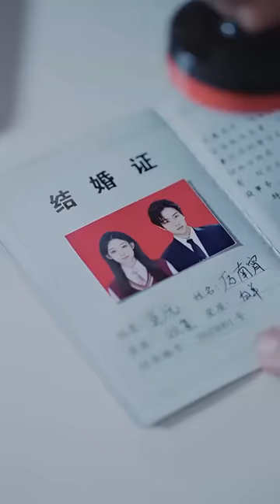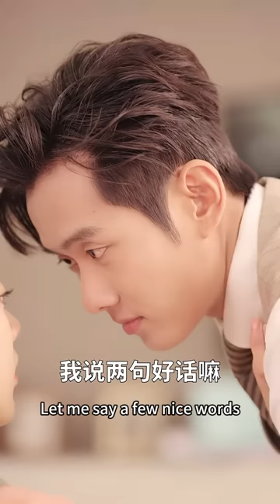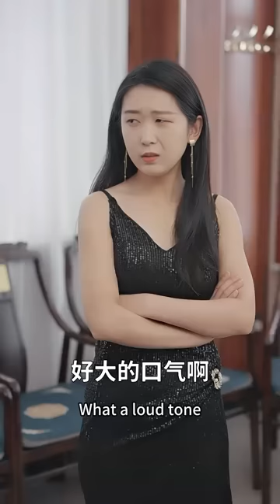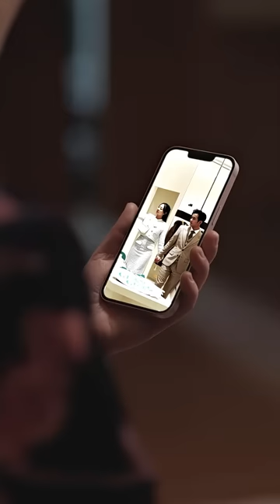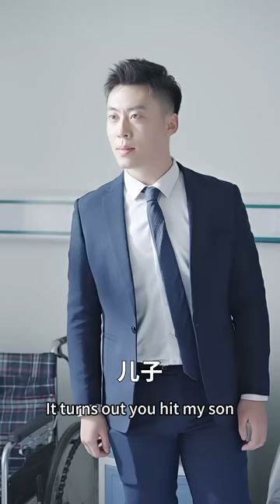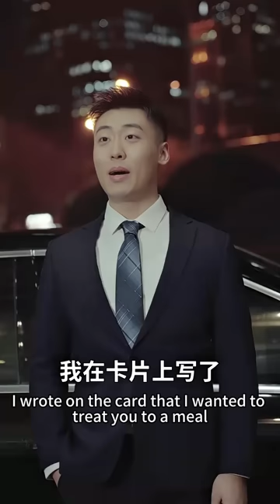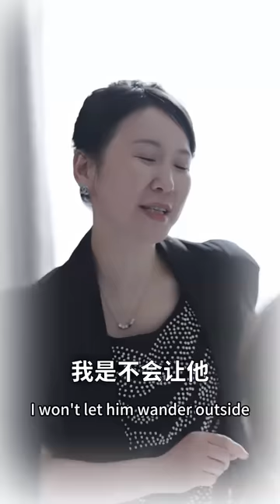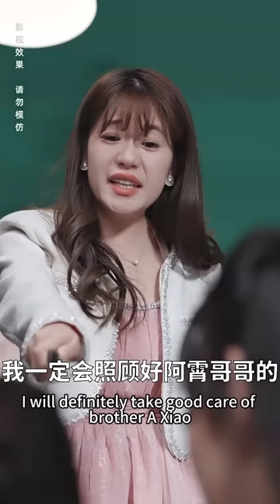一口氣看完！女孩大著肚子去相親，原以為總裁會知難而退，沒想到他直接拉著女孩去領證，婚後發現他竟然還有個5歲大的孩子，閃婚總裁還無痛當媽，簡直不要太爽！